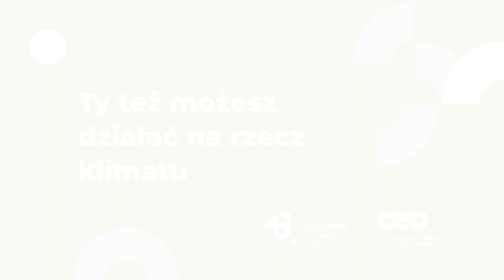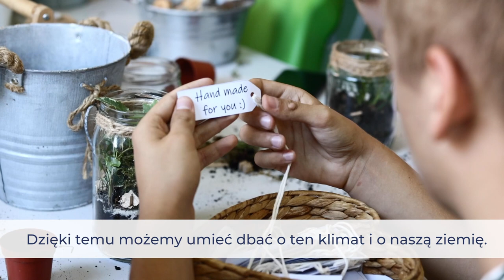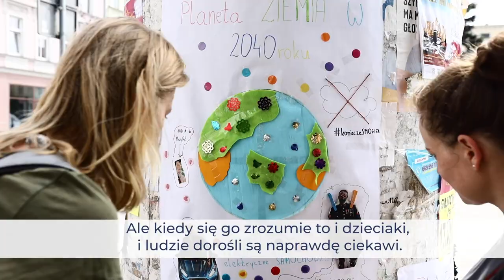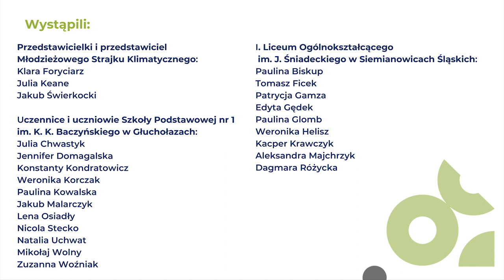Ty też możesz działać na rzecz klimatu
- Działam przede wszystkim dlatego, aby zmieniać świat. Robię to dla ludzi, aby przyszłe pokolenia zastały świat lepszym niż jakim teraz obecnie jest. Poza tym mam dość stania z boku i patrzenia bezczynnie na to, co się dzieje – mówi Kuba z Młodzieżowego Strajku Klimatycznego. Nie on jeden postanowił się zaangażować. Młodzież z całej Polski podejmuje różne działania – indywidualne, grupowe, na poziomie swojej szkoły, społeczności, kraju – aby chronić klimat. Poznajcie wspaniałych młodych ludzi i zainspirujcie się ich działaniami!

Film powstał w ramach programu „1Planet4All – Razem dla klimatu!” realizowanego przez Centrum Edukacji Obywatelskiej. Program jest finansowany ze środków Unii Europejskiej i współfinansowany w ramach programu polskiej współpracy rozwojowej Ministerstwa Spraw Zagranicznych RP. Treść wyraża wyłącznie poglądy autorów, autorek i nie może być utożsamiana z oficjalnym stanowiskiem Unii Europejskiej.

„1Planet4All – Razem dla klimatu!" jest częścią programu DEAR (The European Commission's Development Education
and Awareness Raising Programme), który wspiera projekty angażujące społeczeństwo Unii Europejskiej w globalne zagadnienia rozwoju społecznego, gospodarczego i środowiskowego.
Poprzez finansowanie programów takich jak „1Planet4All – Razem dla klimatu!" DEAR promuje uniwersalne wartości, m.in. wolność, demokrację, praworządność oraz umożliwia obywatelom i obywatelkom Europy włączenie się w globalny rozwój.
Program DEAR finansuje około 30 programów w krajach członkowskich UE. Projekty te przyczyniają się do zwiększenia zrozumienia i zaangażowania Europejek i Europejczyków w kreowanie pozytywnych zmiany społecznych zarówno na poziomie lokalnym, jak i międzynarodowym. Działania DEAR wspierają również pracę UE na rzecz realizacji Celów Zrównoważonego Rozwoju.

Chcesz wiedzieć więcej, jak można włączyć się w działania na rzecz ochrony klimatu?
Szukasz ciekawych inspiracji i materiałów edukacyjnych na zajęcia w szkole?
Chcesz budować świadome klimatycznie społeczności?

Wejdź na stronę ekologia.ceo.org.pl i dowiedz się więcej.